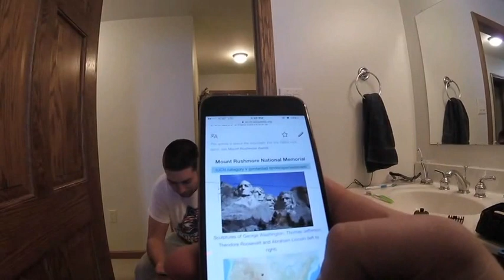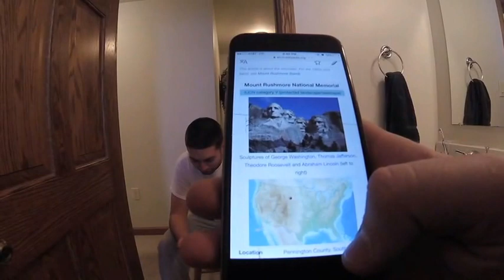Barbershop and Sponsorship Announcement. Big Joey Ep. 2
This video is powered by Sproutz in downtown Beaver.